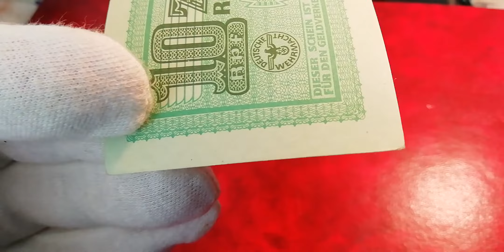April 13, 2021